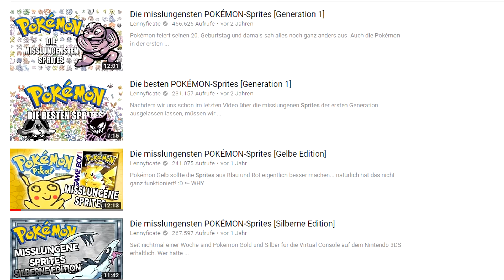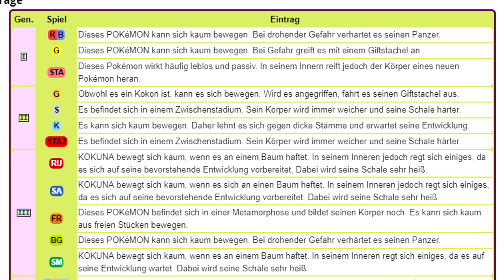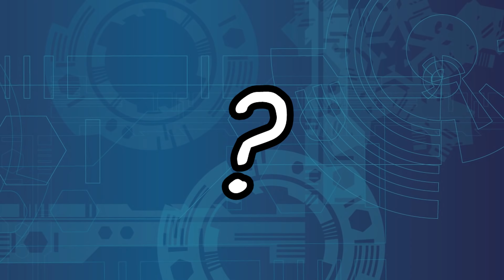8 POKÉMON, die damals anders aussahen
Pokémon hat im Laufe der Zeit viele Wandel durchlebt. Einige davon auch in den Designs der einzelnen Pokémon. Diese 8 Designs hier haben damals noch anders ausgeschaut, als heute.

► POSTFACH
Lennyficate
Postfach 3001
32720 Detmold

► MERCHANDISE? DANN BITTE!